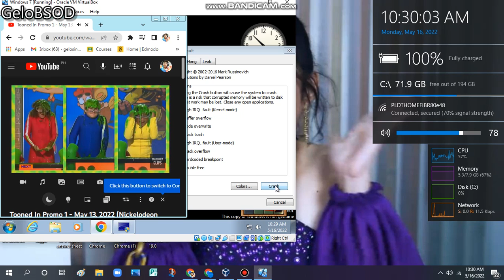Tooned In Promo 1 - May 13, 2022 (Nickelodeon U.S.) Has BSOD VM (Windows 7)